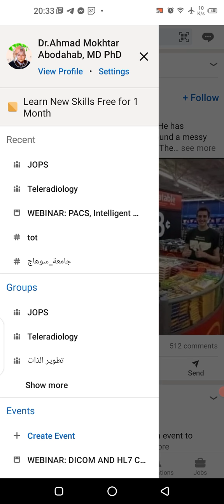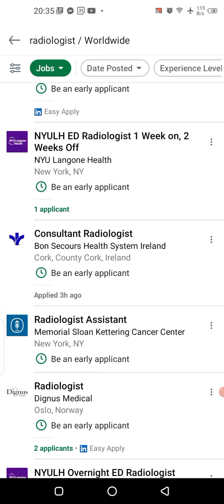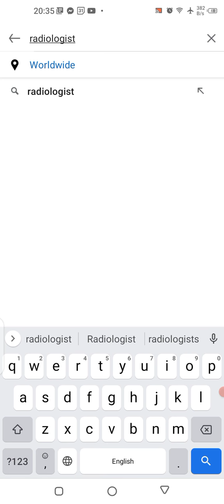في ٣ دقائق كيف تبحث عن وظيفة علي لينكد إن و تتلقى اخطارات عنها علي ايميلك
By Dr. Ahmad Mokhtar Abodahab
This is my video recorded with AZ Screen Recorder.